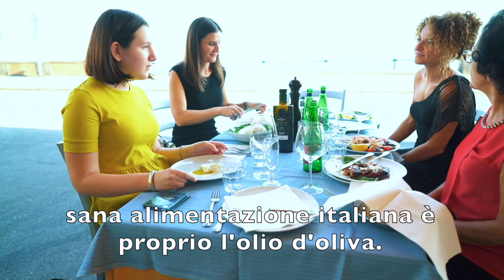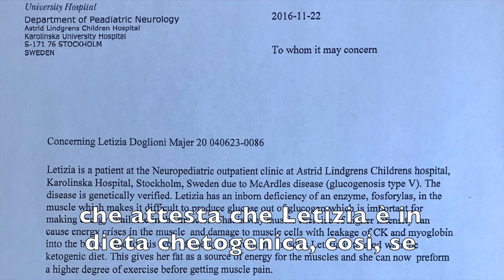🇮🇹 Glicogenosi e dieta chetogenica, il sogno di una vita normale diventa realtá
Questa è la nostra storia chetogenica e il motivo per cui non smetterò mai di far conoscere questo tipo di alimentazione che ha salvato la vita di mia figlia Letizia.

Ringrazio tutti voi che avete ascoltato quello che ci è successo, ringrazio l'eccezionale Lucia Aronica che ci ha aiutato ad ottimizzare questo trattamento, ma anche i medici che, con una mente aperta, hanno appoggiato il nostro uso della chetogenica, sebbene questa dieta non sia il protocollo per la Glicogenosi di Tipo 5.

Pubblicazione scientifica dei miglioramenti eccezionali di tre pazienti con la malattia di McArdle messi in dieta chetogenica. Mia figlia Letizia è il caso numero 2.

In questo libro, scaricabile gratuitamente al link che trovate qui sotto, potete leggere tutto quello che è stato scoperto finora sulla malattia di McArdle. Il titolo è quello originale in inglese, ma tutto il resto è stato tradotto in italiano

A questo link potrete invece ascoltare Lucia Aronica che parla del suo interessantissimo lavoro. Purtroppo l’intervista è in inglese, ma spero ascoltiate ugualmente